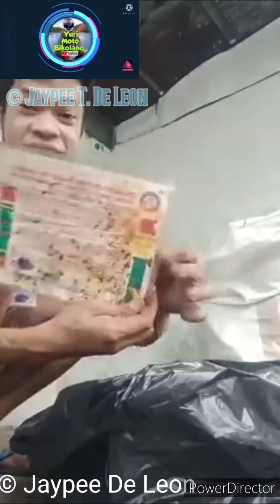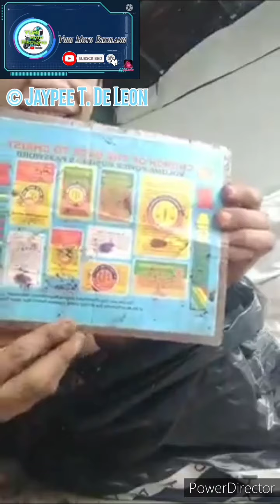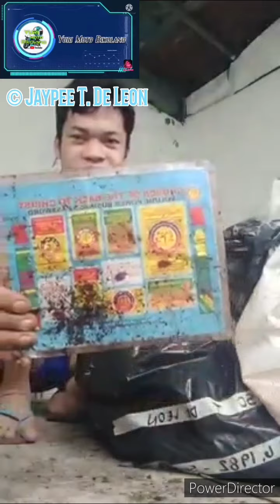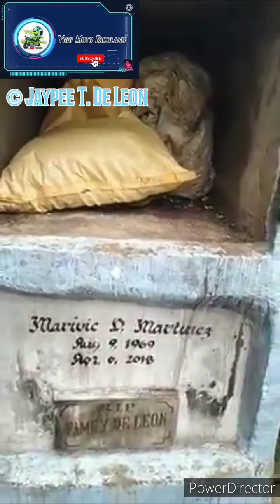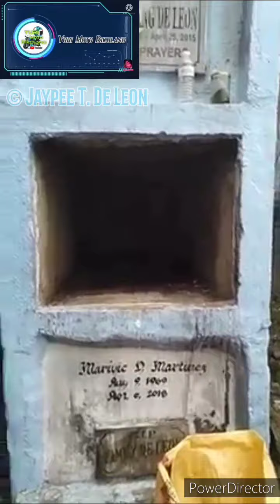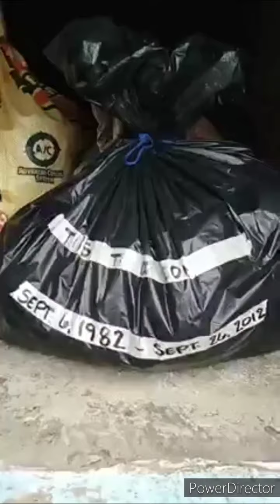Viral Unboxing Bungo/Buto ni Kuya Tirso credit to Jaypee De Leon